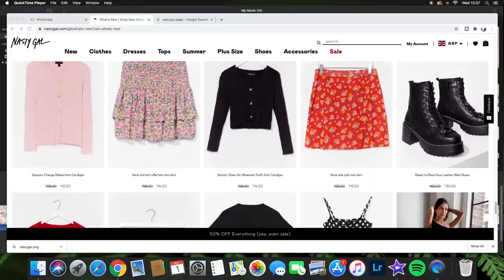NASTY GAL OUTFIT TRY ON HAUL🔥 My Favourite Haul So Far🙌🏻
Loungewear, Co-ord sets, band tee's, accessories we got it all in this try on haul. Perfect for all times of the year!

PREVIOUS VIDEOS THAT MAY INTEREST YOU